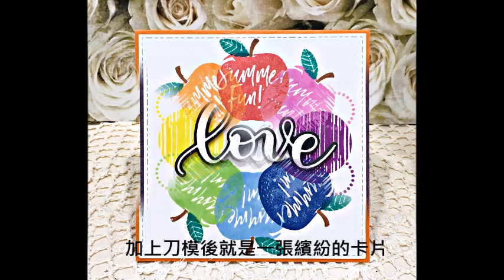自製花圈蓋印型版 Wreath Builder Stencil